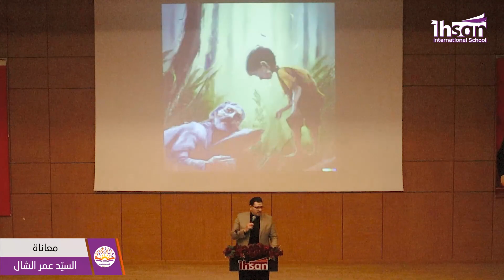معاناة ،،، السيّد عمر الشال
Ihsan International Schools مدارس الإحسان الدولية